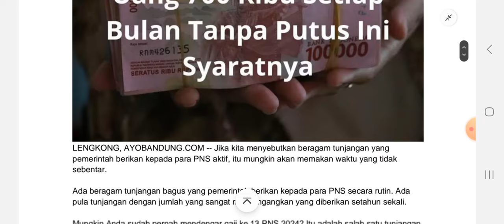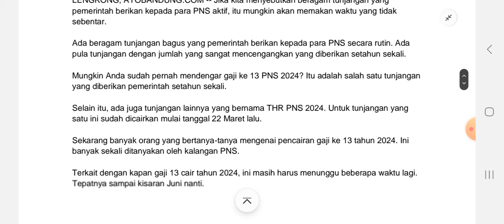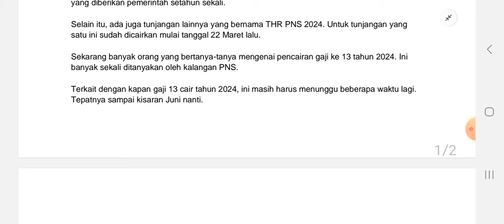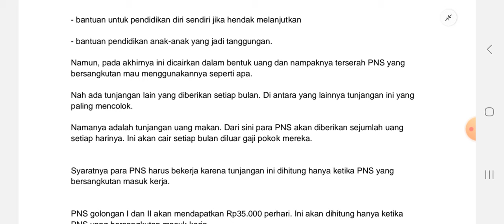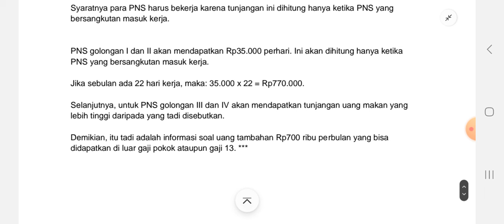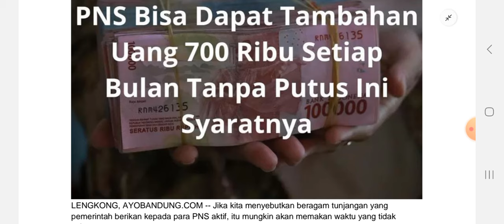Uang Tambahan Rp700 Ribu per Bulan Siap Mengalir bagi PNS Golongan 1 dan 2, Gol 3 & 4 Lebih Besar!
Nah ada tunjangan lain yang diberikan setiap bulan yaitu Uang Tambahan Rp700 Ribu per Bulan Siap Mengalir bagi PNS Golongan 1 dan 2 Gol 3 & 4 Lebih Besar!

Namanya adalah tunjangan uang makan. Dari sini para PNS akan diberikan sejumlah uang setiap harinya. Ini akan cair setiap bulan diluar gaji pokok mereka.

Syaratnya para PNS harus bekerja karena tunjangan ini dihitung hanya ketika PNS yang bersangkutan masuk kerja.

PNS golongan I dan II akan mendapatkan Rp35.000 perhari. Ini akan dihitung hanya ketika PNS yang bersangkutan masuk kerja.

Jika sebulan ada 22 hari kerja, maka: 35.000 x 22 = Rp770.000.

Selanjutnya, untuk PNS golongan 3 dan 4 akan mendapatkan tunjangan uang makan yang lebih besar daripada yang tadi disebutkan.

Demikian, itu tadi adalah informasi soal uang tambahan Rp700 ribu perbulan yang bisa didapatkan di luar gaji pokok ataupun gaji 13.

Uang Tambahan
Rp700 Ribu
per Bulan
Siap Mengalir
PNS Golongan 1 dan 2
ini Syaratnya!
golongan 3&4 lebih besar